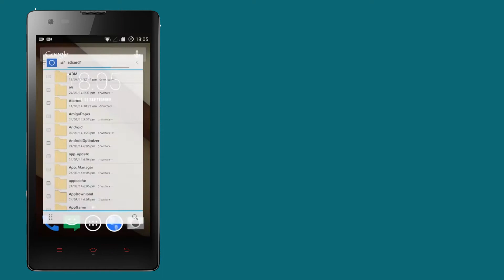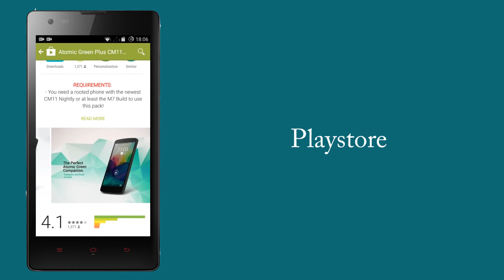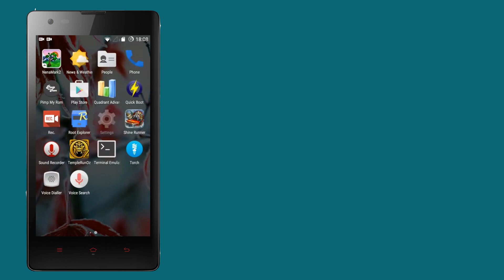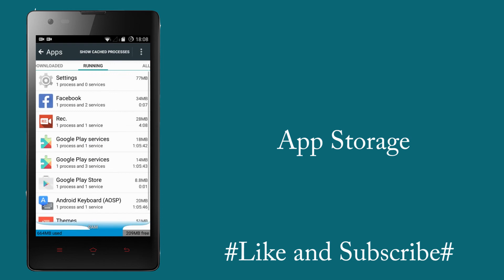[STABLE] CyanogenMod 11 RedMi 1S Review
Phone working very smooth heating reduced to almost no in balanced mode gaming experience is much better i played asphalt 8 on high i saw 0 utter ZERO lag its working very smooth
you may get some audio and network issues in the first boot or so
but once they are running there is nothing to worry a reboot will fix it mostly